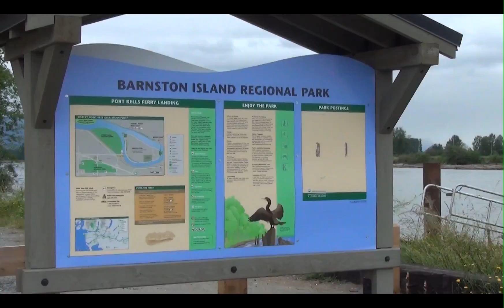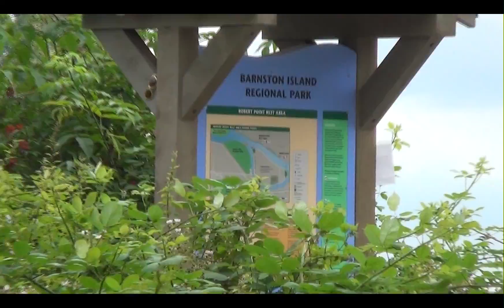Barnston Island 1080